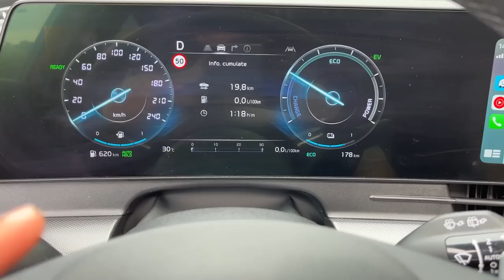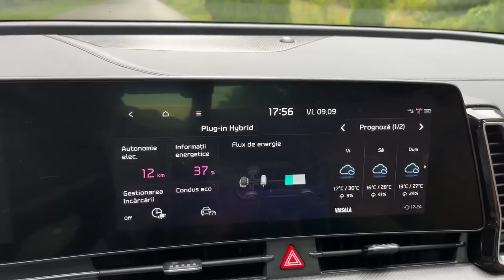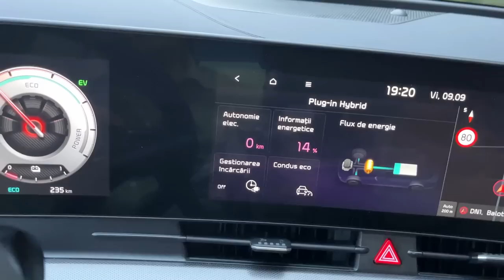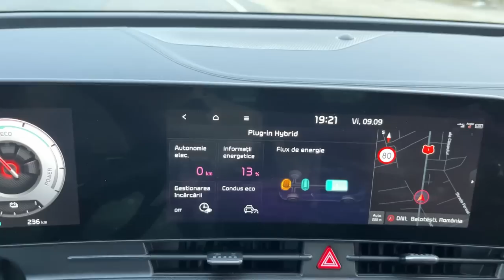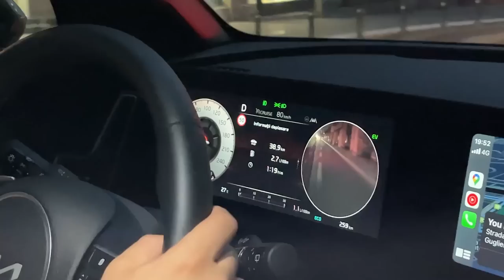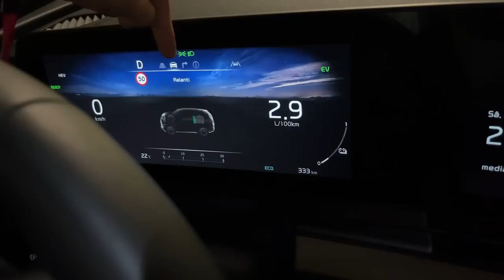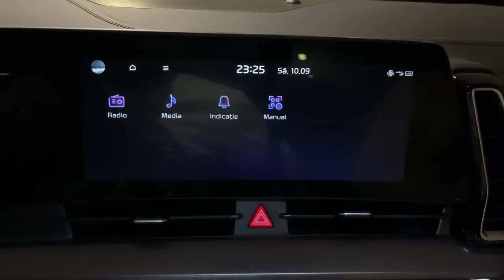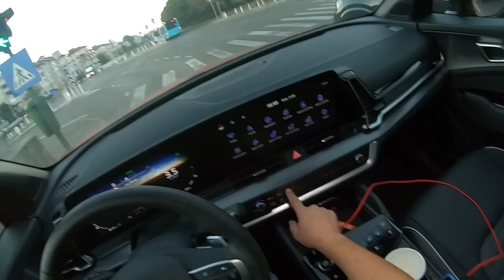3.900 km AUTONOMIE și consum de 1.1% cu bateria încărcată! Goală, consumă 5.7% KIA SPORTAGE PLUG-IN